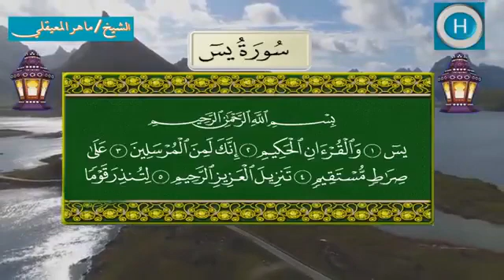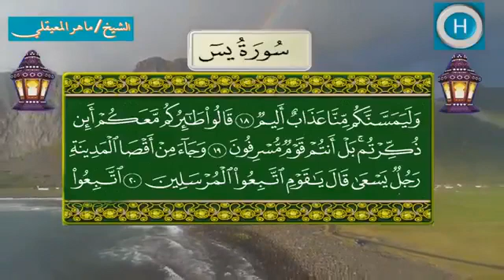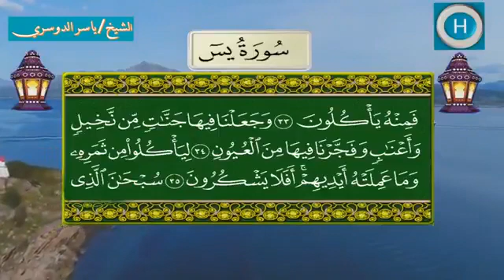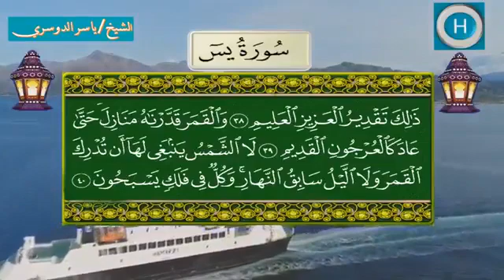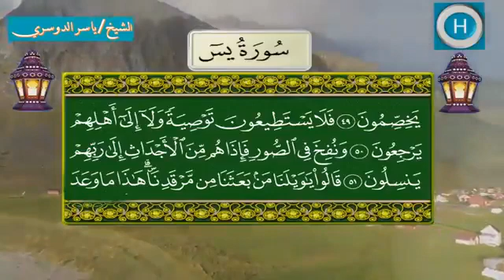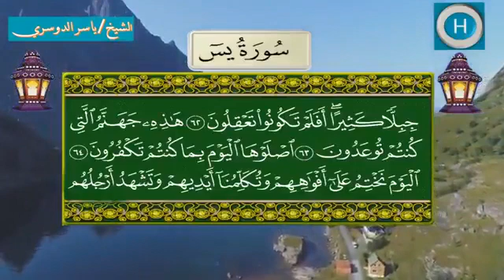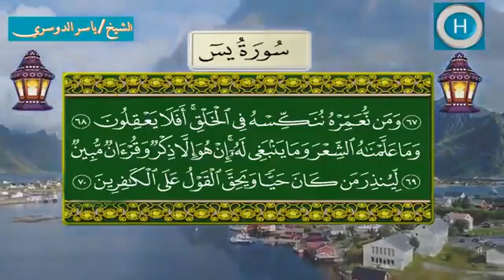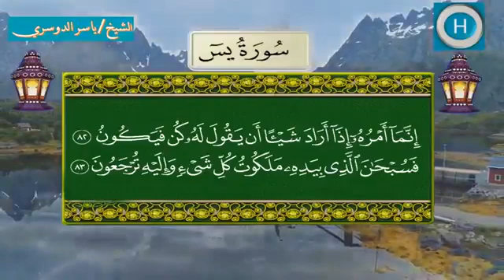سورة يس لصلاة التراويح من الحرم المكي 1439 هـ 2018 م